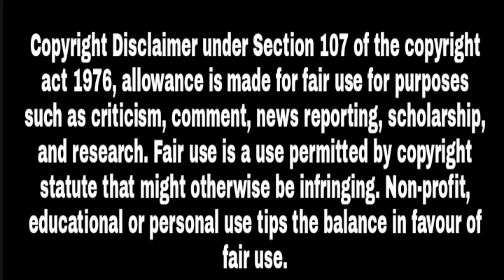Mark Antony Official Trailer - Tamil| Vishal|SJ Suryah| Pasanga Reaction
Mark Antony (Tamil) Official Trailer | Vishal | SJ Suryah | GV Prakash
True Thala Ajith fan reacting to Leo First single
Thala fan reacting to Naa Ready Song Leo
LEO - Naa Ready Promo Reaction Video | Thalapathy Vijay | Vijay
Thala Fan sambavam
Leo first single Naa ready Song reaction by thala fan
LEO special poster
Naa Ready Dha first single promo reaction
Naa Ready Dha leo first single song reaction
Leo promo song reaction
leo
leo promo
leo Thalapathy
leo lokesh Vijay
leo loki Vijay
leo Vijay 67
Bloody Sweet Leo
varisu Trailer
varisu Trailer reaction
varisu reaction
Vijay movie trailer reaction
Vijay varisu movie reaction
thunivu trailer reaction
thunivu trailer
ajith new trailer
ajith new movie trailer
official trailer thunivu
thunivu official trailer
thunivu trailer breakdown
chilla chilla movie trailer
hidden details of thunivu trailer
thunivu full movie
trailer thunivu
new tamil movie trailer
ajith Kumar movie trailer
thunivu official trailer
trailer reaction thunivu
reaction video thunivu
thala ajith thunivu trailer reaction video
thunivu song
Gangstaa song
thunivu 3rd song
ajith Gangstaa song
ajith new song
ajith new Gangstaa song
Gangstaa song reaction
Gangstaa Pasanga reaction mohanlal @MammoottyKampany
mammooty new movie trailer
mammooka movie trailer
rajinikanth friend movie trailer